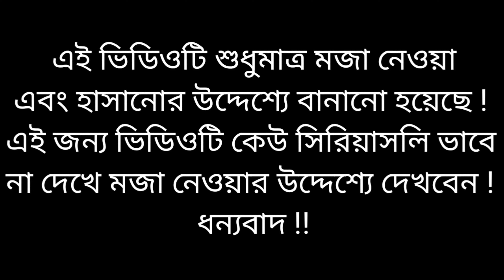মোদি হাসিনার গান - ও হাসিনা তুমি শুনতে কি পাও | O Bondhu Tumi Sunte Ki Pao | Modi Hasina Zindabad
👉 গান : ও হাসিনা তুমি শুনতে কি পাও
👉 অভিনয় : নরেন্দ্র মোদি & শেখ হাসিনা
👉 কন্ঠ : রমজান খন্দকার
👉 লেখক : রমজান খন্দকার
👉 সুর : ( সংগ্রহ )
👉 অডিও এডিট : রমজান খন্দকার
👉 ভিডিও এডিট : রমজান খন্দকার
👉 প্রযোজনা : রমজান খন্দকার
👉 পরিবেশনায় : রমজান খন্দকার
👉 লেবেল : Modi Hasina Zindabad